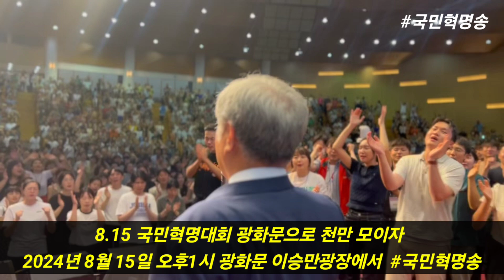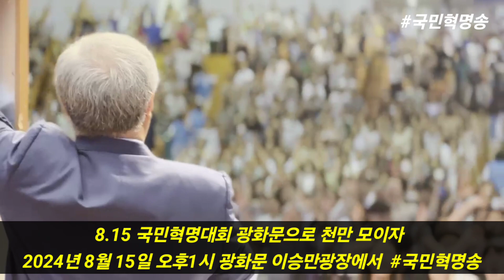[GACHI] 8.15 국민혁명대회 혁명을 위하여 국민혁명송을 부른다